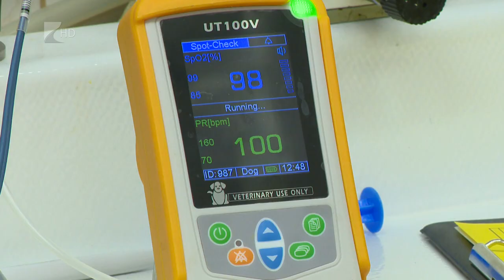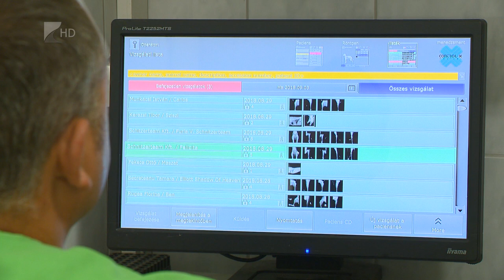Állati 2018.10.03. - Kölcsey Tv